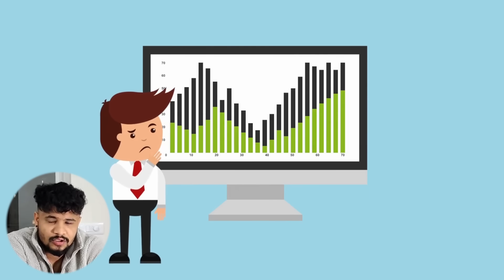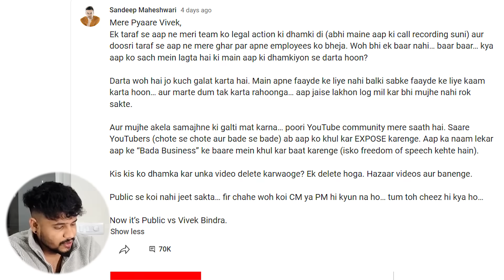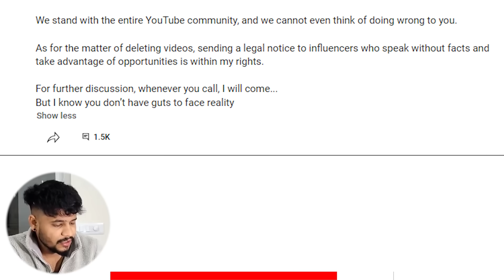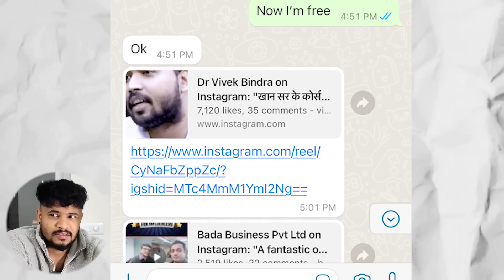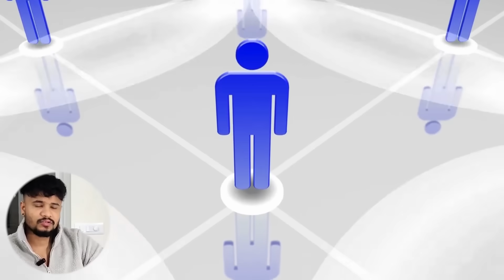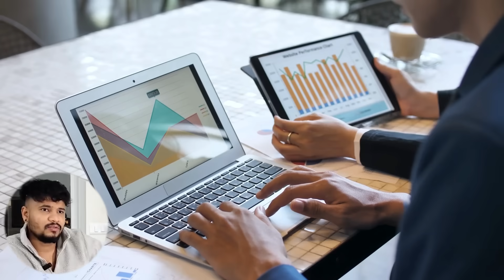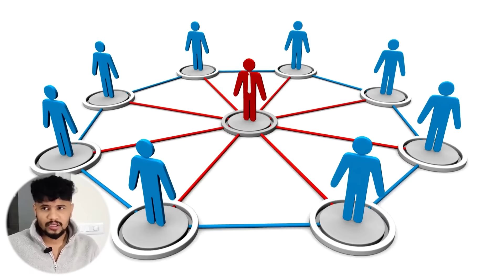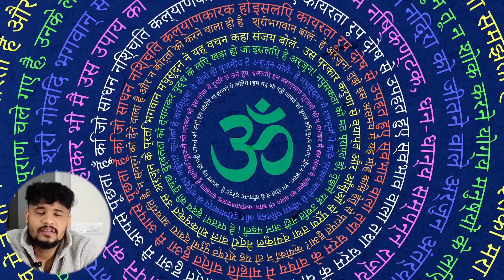Vivek Bindra| Sandeep Maheshwari | MLM | Scam Business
Amid the controversial battle between Sandeep Maheshwari and Vivek Bindra, let’s find out the reality of MLM, is it a fraud or how they manipulate it to fool people.